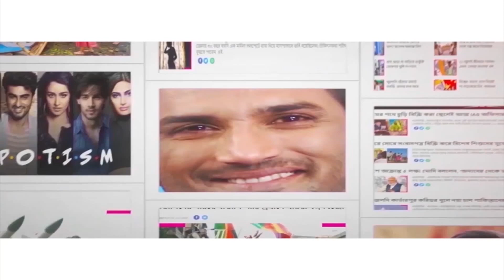গুজরাতে সেতু বিপর্যয়ে মৃত বর্ধমানের যুবকের!Burwan’s Habibul dead in Gujarat bridge collapse tragedy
A resident of West Bengal’s Burdwan died in the Gujarat bridge collapse tragedy. Habibul Sheikh could not be saved, however his friends survived. The death toll in Gujarat tragedy is rising. The bridge which collapsed in Gujarat’s Morbi on Sunday, October 30, has killed more than 140 people (at the time of filing this report). The bridge was opened to the public ahead of schedule by a public company, which was hired for its maintenance. The death toll is expected to rise further. Several people are still missing. Several were rescued and admitted to the hospital. Prime Minister Narendra Modi will visit the place of the accident.